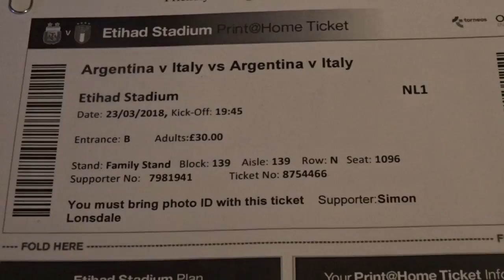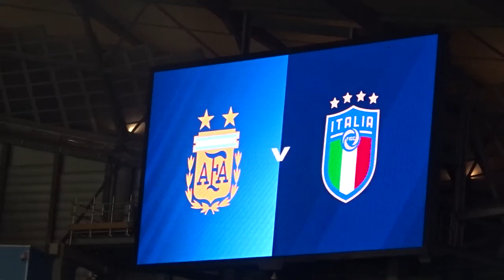Argentina 2-0 Italy || International Match Day Vlog!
I took a trip to the Etihad Stdium to watch Argentina v Italy , there was no Messi but I was really pleased to se Buffon play in his last international as well as the likes of Higuian , Di Maria, Verratti and many others